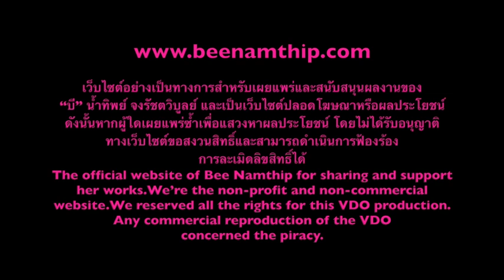Bee Namthip Clip Update July 2015 (English subtitled)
บี น้ำทิพย์ ตอบคำถามแฟนคลับ เดือนกรกฎาคม 2558 Bee Namthip official website update July 2015